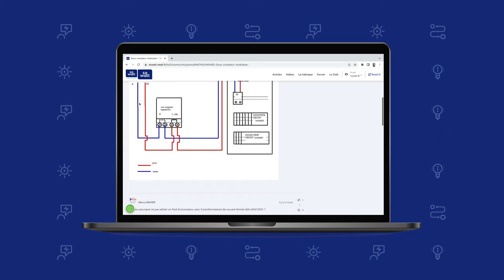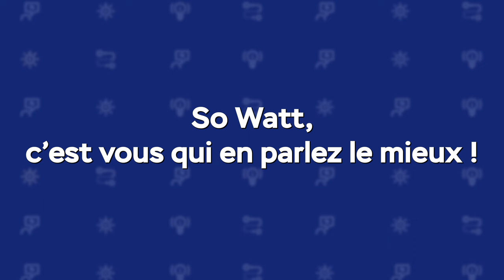So Watt, c'est vous qui en parlez le mieux ! #2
Découvrez en vidéo comment les artisans se serrent les coudes sur le 1er réseau dédié aux professionnels. 🤝

Retrouvez-vous entre experts de l’électricité et du génie climatique ! 😃